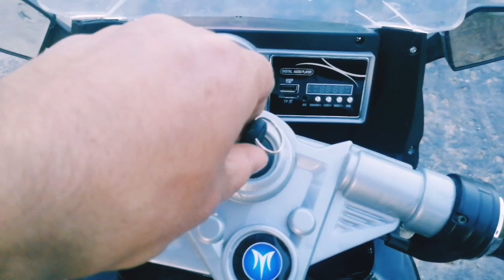ЭЛЕКТРО МОТОЦИКЛ 🛵 2022.